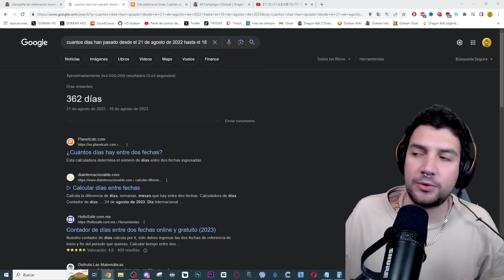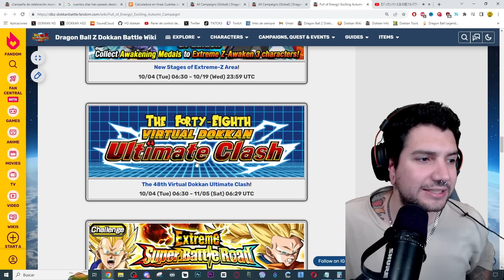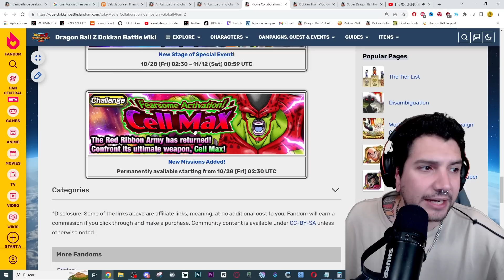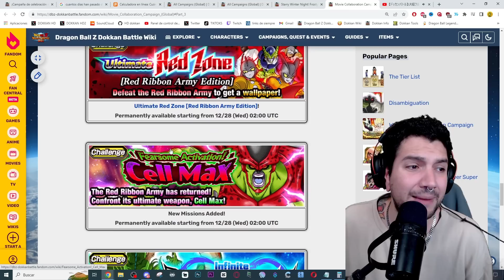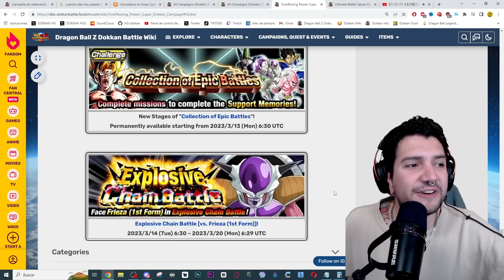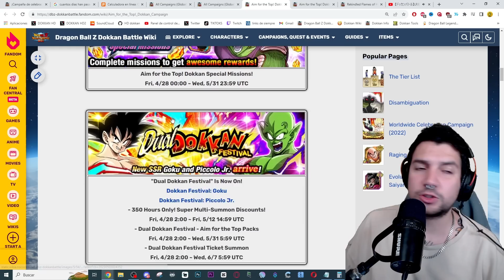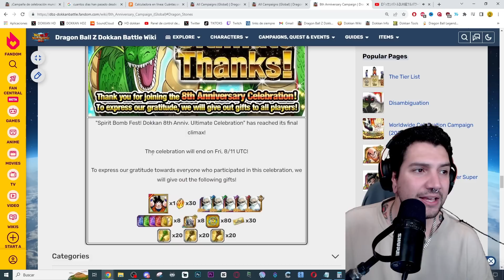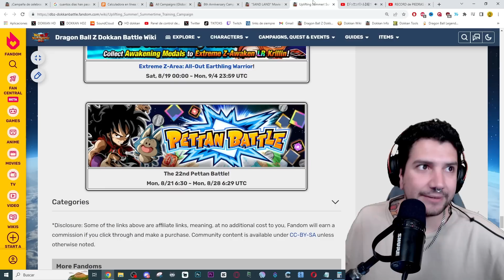NUEVO RECORD de PIEDRAS FREE TO PLAY! CUANTAS MEMORIAL STONES F2P TENDREMOS? | Dokkan Battle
NUEVO RECORD de PIEDRAS FREE TO PLAY! CUANTAS MEMORIAL STONES F2P TENDREMOS?